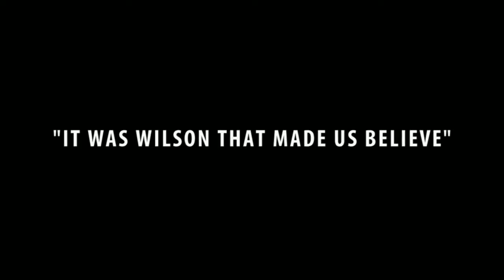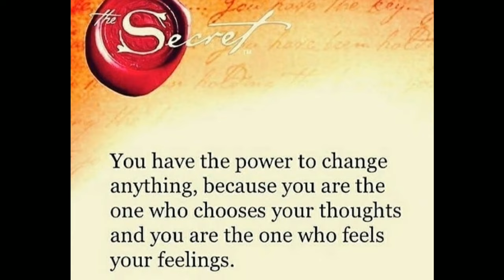Confidence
This video is used for giving insight and educational purpose. Here the video contains the clip of Russell wilson , Cristiano Ronaldo, Mike Tyson. Here Brendon Moreno and Conor McGregor has predicted future and finally become UFC champions using the tool of Visualization.